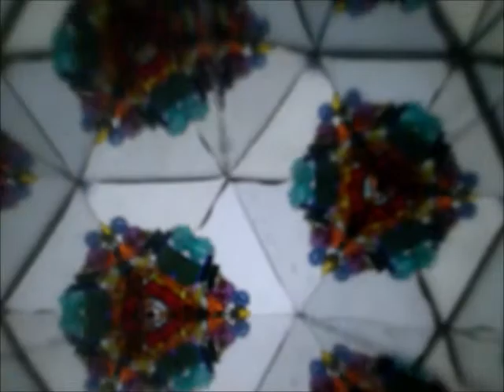Kaleidoscope Eye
A Kaleidoscope operates on the principle of multiple reflection, where several mirrors are placed at an angle to one another, usually 60°. Typically there are three rectangular mirrors. Setting the mirrors at a 60°so that they form a triangle. The 60° angle creates seven duplicate images of the objects, five at 60°, and 2 at 90°. As the tube is rotated, the tumbling of the coloured objects presents varying colours and patterns. Arbitrary patterns shows up as a beautiful symmetrical pattern created by the reflections. A two-mirror kaleidoscope yields a pattern or patterns isolated against a solid black background, while the three-mirror (closed triangle) type yields a pattern that fills the entire field.

Το καλειδοσκόπιο είναι οπτικό όργανο που συνηθίζεται να χρησιμοποιείται ως παιδικό παιχνίδι. Πρόκειται για έναν σωλήνα που από τη μία άκρη του τοποθετείται στο μάτι του χρήστη και από την άλλη έχει διαφανές κάλυμμα που επιτρέπει τη διέλευση του φωτός. Στο εσωτερικό, κατά μήκος του σωλήνα βρίσκονται κάτοπτρα, ενώ το διαφανές κάλυμμα στην άκρη του είναι διπλό και στο εσωτερικό του βρίσκονται μικρά κομμάτια από γυαλί. Τα κάτοπτρα αντανακλούν το εισερχόμενο φως με τέτοιο τρόπο ώστε εμφανίζονται συμμετρικές εικόνες από τα μικρά κομμάτια γυαλί. Με την περιστροφή του σωλήνα τα κομματάκια κινούνται και έτσι δημιουργούνται διαφορετικοί σχηματισμοί.(κάλλαος)

Um caleidoscópio ou calidoscópio é um aparelho óptico formado por um pequeno tubo de cartão ou de metal, com pequenos fragmentos de vidro colorido, que, através do reflexo da luz exterior em pequenos espelhos inclinados, apresentam, a cada movimento, combinações variadas e agradáveis de efeito visual.

O nome "caleidoscópio" deriva das palavras gregas καλός (kalos), "belo, bonito", είδος (eidos), "imagem, figura", e σκοπέω (scopeο), "olhar (para), observar".

Калейдоско́п (от греч. καλός — красивый, εἶδος — вид, σκοπέω — смотрю, наблюдаю) — оптический прибор-игрушка, чаще всего в виде трубки, содержащей внутри три (иногда два или более трёх) продольных, сложенных под углом зеркальных стекла; при поворачивании трубки вокруг продольной оси цветные элементы, находящиеся между зеркалами, отражаются и создают меняющиеся симметричные узоры. Различное взаимное расположение зеркал позволяет получить разное количество дублированных изображений: 45° — 8, 60° — 6, 90° — 4.

В переносном смысле — быстрая смена явлений, лиц, событий.

കാലിഡോസ്കോപ് എന്നത് കണ്ണാടി കൊണ്ട് നിർമിതമായ ഒരു ഉപകരണമാണ്. ചെറിയ വർണമുത്തുകളും മറ്റും ഇതിന്റെ നിർമാണത്തിനായി ഉപയോഗിക്കാറുണ്ട്. കാലിഡോസ്കോപ് ആദ്യമായി നിർമിച്ചത് സ്കോട്ടിഷ് ഗവേഷകനായിരുന്ന സർ ഡേവിഡ് ബ്രെവ്സ്റ്റെറാണ്. ഭംഗിയുള്ള രൂപങ്ങൾ ശ്രദ്ധിക്കുന്നവൻ എന്നർത്ഥമുള്ള കാലോസ്, എയ്ഡോസ്, സ്കോപ്പിയോ എന്നീ മൂന്ന് ഗ്രീക്ക് വാക്കുകളിൽ നിന്നാണ് കാലിഡോസ്കോപ് എന്ന വാക്കിന്റെ ഉത്ഭവം.

Kaleidoskop - Jedná se o přibližně 10-15 cm dlouhý válec, který má z jedné strany otevřenou dírku, kterou se do válce hledí. Ve válci jsou podélně vložena tři zrcadla. Prostor mezi nimi má tvar rovnoramenného trojúhelníka. Na druhé straně se nachází malý prostor, ve kterém jsou umístěna barevná tělesa.

Frederico Custodio Ribeiro